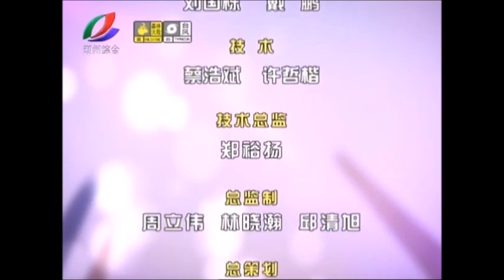大潮声 181030 泽钺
〖训读字〗hung tag ri
训读是指“用某个单音词的音去读另一个意义相同或相近的单字”，这个单字就是训读字。训读字至少有两个读音：本音和训读音
“丸”是一个训读字，有两个读音，本音ueng 如“一丸塗”zeg ueng tou 一团泥土，训读音in 如“药丸”ieh in
用“圆”in的读音来读“丸”，“圆”不是训读字，是in的本字，“丸”才是训读字

〖白读〗beh tag 出现在口语系统的读音

〖文读〗bhun tag 出现在书面系统的读音

〖奈何〗白读da ua  文读nai ho

【耷头】dag tao 点头

【阂】白读hoin 门虚掩 文读hai 阻隔不通
【门阂在块】mung hoin do go 门虚掩着
〖隔阂〗geh hai

【未食五月粽 破裘唔甘放】bhue ziah ngou ghueh zang pua hiun m gam bang 端午前，天气还寒冷，需注意防寒保暖

【狐狸嫑笑猫 尻仓平平皱】hou lai mai cie ngiou ga cwng ben ben riou彼此都同样不光彩，不要相互嘲笑